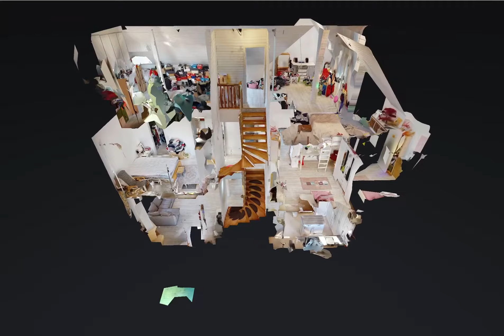Varteju-Magurele, Vila P+1+M, Marin Marian